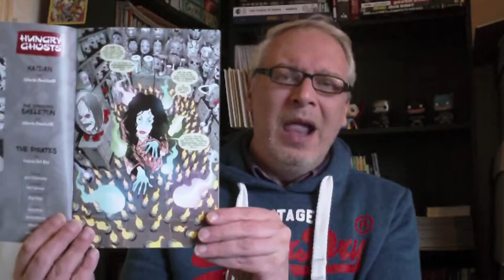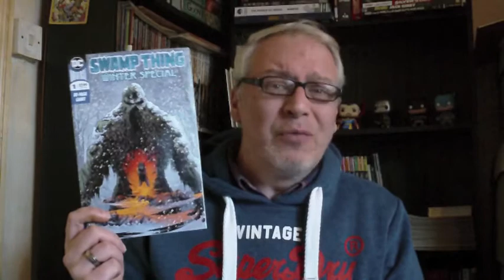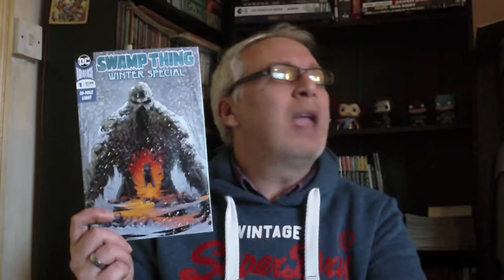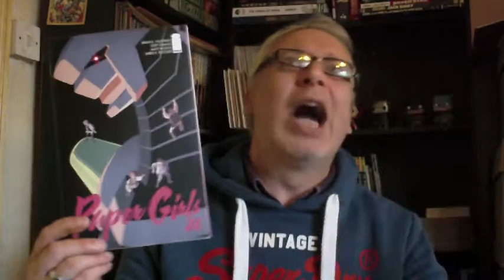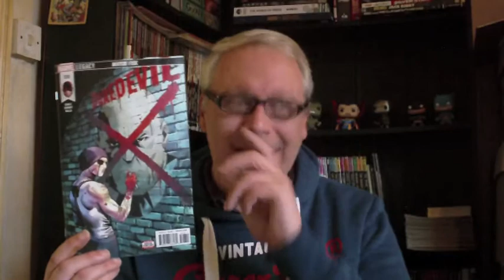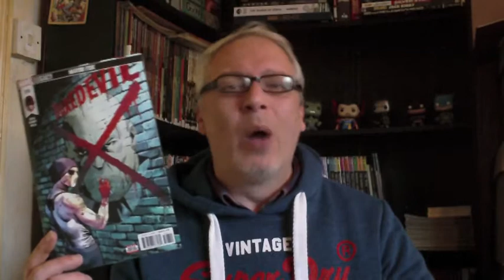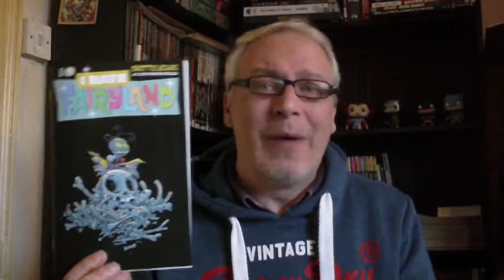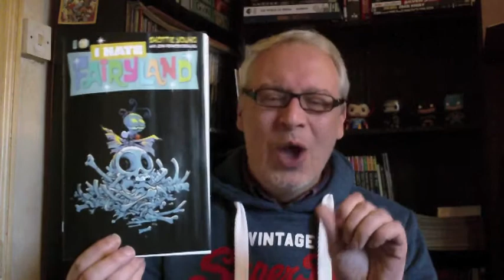Comic Book Reviews - Monsters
I think there may have been a monster outside of the comic book pages this week - THE FLU MONSTER - Enjoy and don't catch anything !!